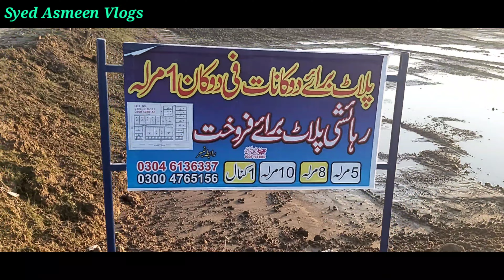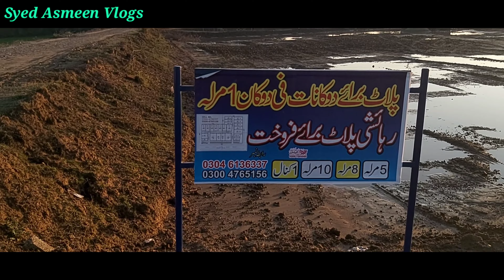Sialkot To Kharian Motorway Azaad Kashmir GT Road Ko Link Kar Gai || Syed Asmeen Vlogs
Slam To All Friends and Viewers Ye Video Sialkot To Kharian Motorway Ki Latest information Par Banai gai Hai Jis Mai Bataya Gya Hai K Motorway Azaad Kashmir GT Road Ko Link Ksy Kry Ghi

Asmeen
Syed
Vlogs
Sialkot To Kharian Motorway Surway Full information
Sialkot To Kharian Motorway Latest news
Kharian Motorway Link Azaad Kashmir GT Road
How To Link Sialkot To Kharian with Gt Road
Kharian Motorway new Root
Sialkot Motorway Latest Information
Kharian Motorway link Gt Road
Azaad Kashmir Link to Sialkot Motorway
New Motorway Project
Motorway News